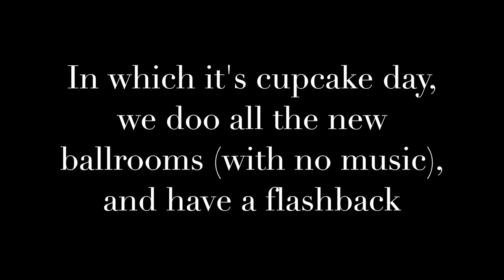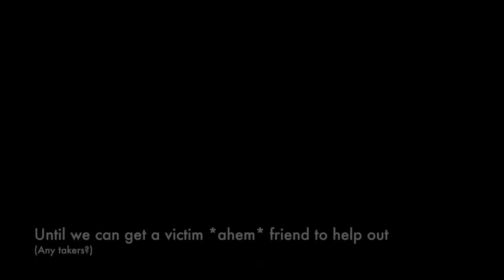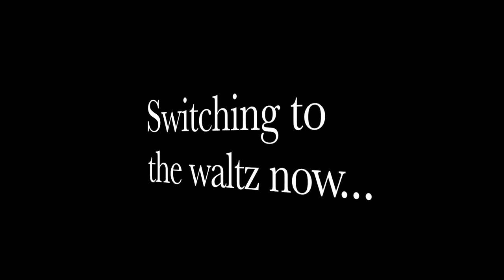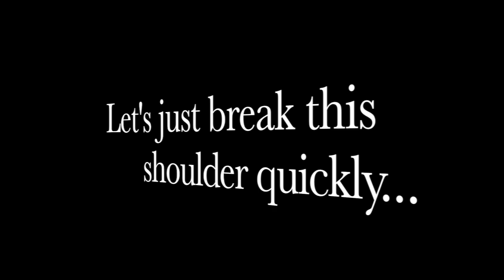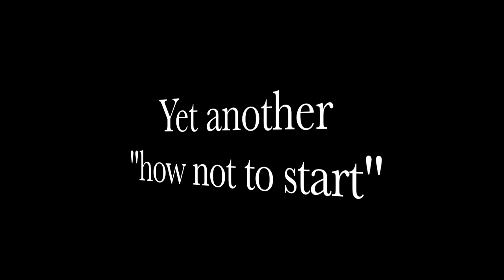Ballroom VLOG Dancing and Stuff Ep #32 Cupcake Day, Musicless Ballroom Dances, and a Flashback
It's been a while since I last posted (generic youtuber text, I know...sorry about that).

We've been hard at work learning new steps, so in this video you're going to see our new steps, find out about "cupcake day", and have a flashback to ep 3 :)

I'm a Latin and Ballroom dancer, starting competitive dancing this year.  I trained for 2 years at a social dance studio, and now I've branched out into a different direction.  These videos serve as a way for me to document my progress in the dancing world, as well as share the fun times with everyone watching!